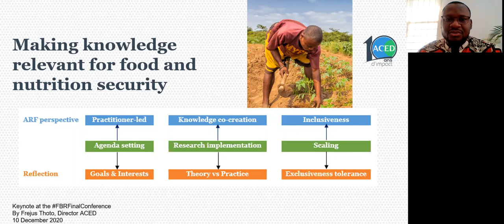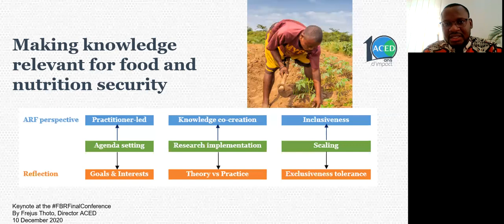Frejus Thoto keynote | Final conference Food & Business Research programme (NWO-WOTRO, Dec. 2020)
ACED Director gave a keynote speech on the theme "Making knowledge relevant for Food and Nutrition Security".  It's a part of the Final Conference of the Food & Business Research programme on 9 and 10 December 2020, a dual key note was planned between Sietze Vellema and Frejus Thoto.